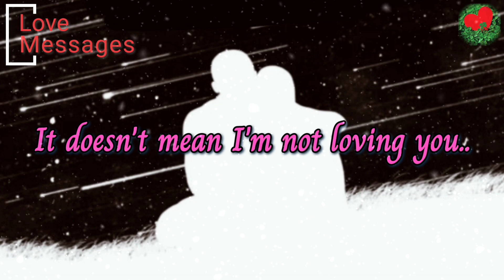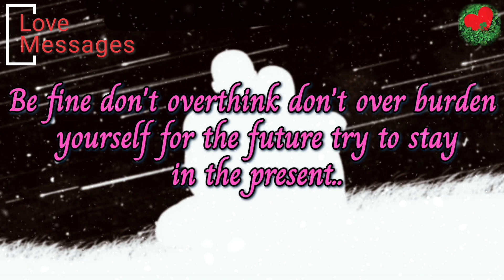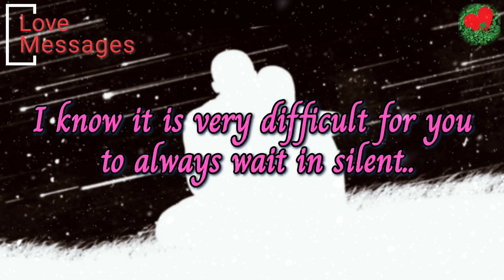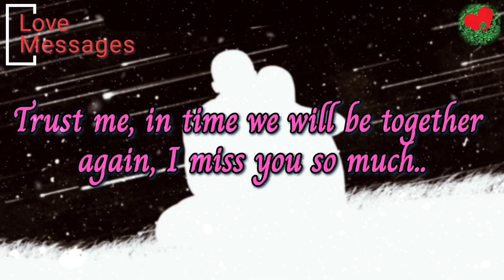🥀💔No contact| heart touching Love Confession from your Twinflame lover 🫂lovemessages